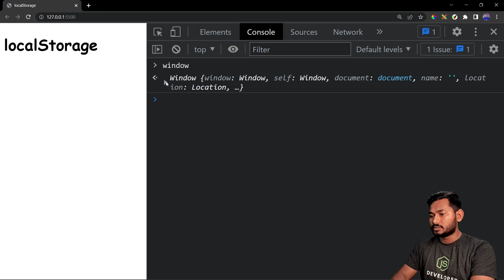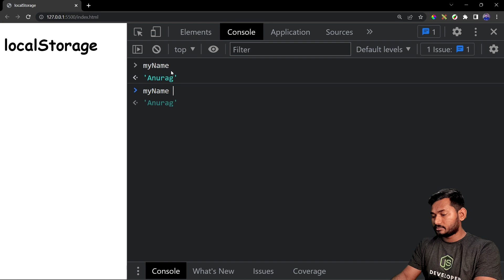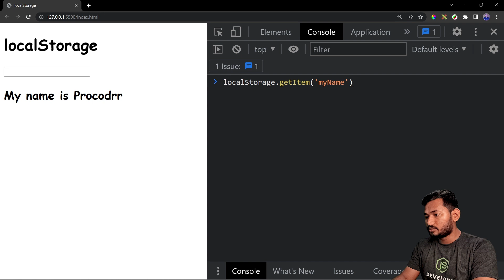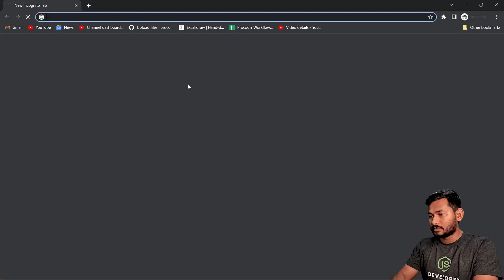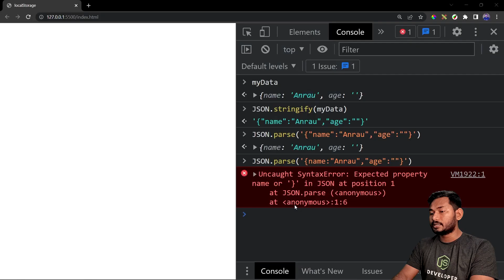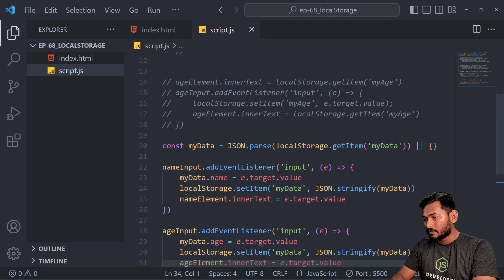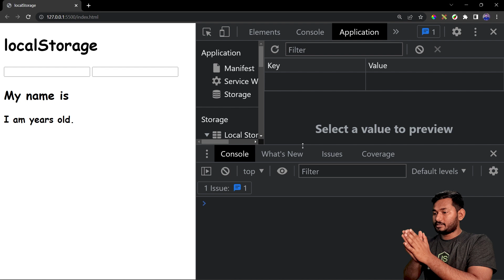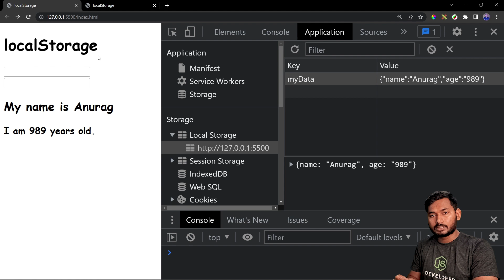Local Storage Explained in Depth | The Complete JavaScript Course | Ep.68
00:00 Local storage in JavaScript allows data persistence on page reload or closure.
02:43 Local storage in web development
08:03 Local storage allows data to persist even after a page reload.
11:20 Local Storage allows easy access and update of values in web applications.
19:24 Local storage allows data to persist even after page reload or device restart.
23:26 Local Storage manipulation and accessing data
31:30 Explaining the process of updating and setting data in local storage
35:13 Explained local storage in JavaScript
40:51 Local storage becomes null when no objects are present
43:44 Managing data with local storage in JavaScript
49:12 Understanding local storage and its usage in JavaScript applications.